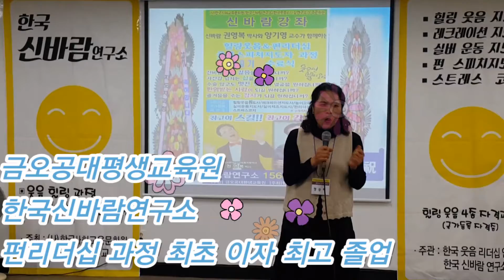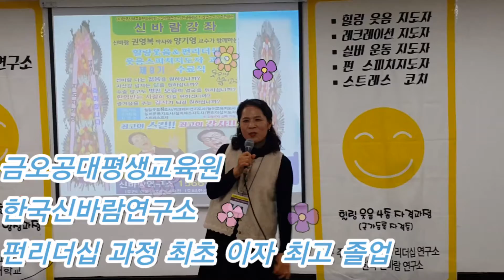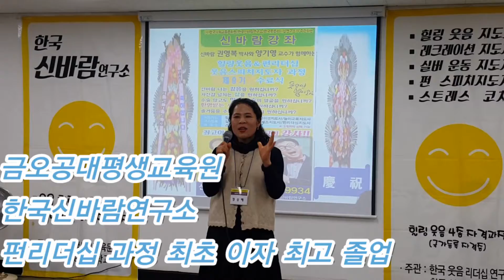4차산업보다 인간의 존엄성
사람이 사람다운 삶은
감사 감동 감격 감탄 하는 감성적 리더쉽
그것은 펀 펀한 펀리더십 최고다.